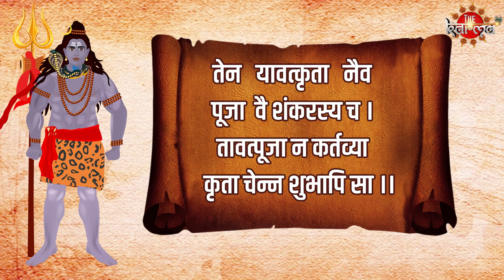Batuk Bhairav Mandir Varanasi| शिव के बटुक रूप को प्रिय शराब-मछली का भोग।बटुक भैरव की सम्पूर्ण कथा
भगवान शिव के बटुक रूप के बारे में तो सभी ने टीवी सीरियल्स में देखा ही होगा। लेकिन आज हम आपको बटुक भैरव के मंदिर के साक्षात दर्शन कराने जा रहे हैं। वाराणसी में मौजूद ये मंदिर प्राचीन काल का है। इस मंदिर में बटुक भैरव को प्रसाद रूप में शराब, मछली, टॉफी, बिस्कुट, चॉकलेट आदि का भोग लगता है। इस मंदिर से जुड़ी कई मान्यताएं भी हैं। भगवान शिव ने कब इस रूप को लिया, क्यों उन्हें ऐसा रूप लेना पड़ा, इस रूप से जुड़े सभी अनसुने किस्से आज हम आपको सुना रहे हैं। साथ ही शिव की नगरी काशी में मौजूद बटुक भैरव मंदिर की पूरी कहानी भी सुना रहे हैं। बटुक भैरव मंदिर का पूरा इतिहास जानने के लिए इस वीडियो को आखिर तक जरूर देखें।